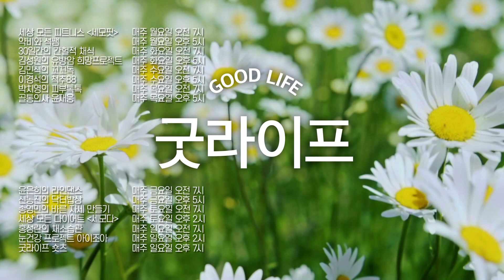왜? NBA 선수들 중 채식주의자가 늘고 있을까? - 30일간의 간헐적 채식 #4 비타민B 단백질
건강을 위해 채식에 도전해보고 싶지만
여러 이유로 고민중인 분들을 위해 준비한
채식에 관한 궁금증 해결 시간!

채식만 하면 어떤 영양소들은 결핍된다던데?
나이들면 근육이 줄어드는데 고기를 좀 먹어야 하지 않을까?
채식으로는 활발한 활동을 하기에 기력이 떨어지지 않을까?

많은 분들이 궁금해하시는 부분에 대해
'30일간의 간헐적 채식'의 저자, 이현주 한약사가 답해드립니다.

고대 인도철학에 기록된, 채식을 하면 마음의 안정을 찾을 수 있는 이유부터
왜 근육도 발달시켜야하고 힘들고 격렬한 운동을 해야 하는
유명 스포츠 스타들이 채식으로 전환하고 있는지까지...
채식에 대한 궁금증과 편견을 해소해보세요

30일간의 간헐적 채식 (매주 화요일 오전 7시 업로드)

기린한약국 이현주 한약사